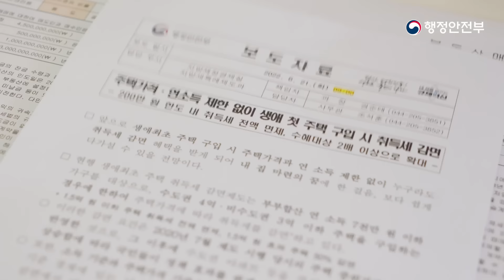★내 집 마련의 꿈은 이루어진다★ 생애 첫 주택 구입 시 취득세 감면!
조건이 안 돼서, 가격이 안 돼서 감면 받지 못하셨다고요?

이제는 주택가격, 연소득 제한 없이!
생애 첫 주택 구입 시 취득세 감면!

주택가격 4억 5천만 원에 구입=취득세 450만 원
그러면 취득세 200만 원 감면에 250만 원만 납부!

내 집 마련의 꿈은 모든 과정이 행복해야 하니까★